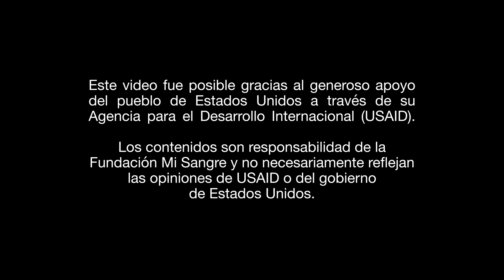Documental Urabá: Atrévete a soñar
Esta es la historia de Yoider y Héctor, dos jóvenes que se atrevieron a soñar en Urabá.
Atrévete a soñar es un proyecto que llegó a la región de Urabá gracias a la cofinanciación de la Agencia de los Estados Unidos para el Desarrollo Internacional, USAID; ACDI VOCA a través de su Programa de Alianzas para la Reconciliación, Banafrut y sus corporaciones y la Fundación Mi Sangre